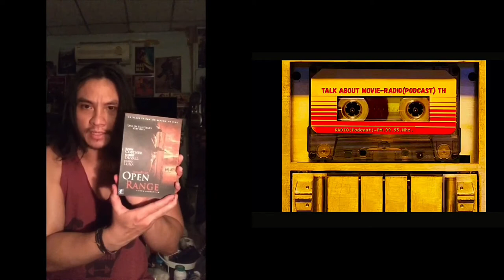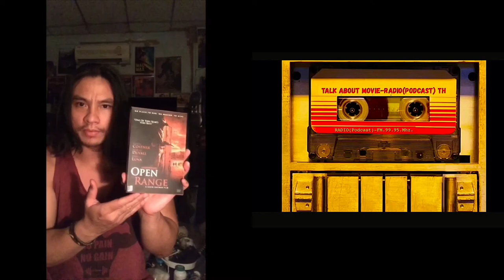| แซมมวลเอลแนะนำหนัง | จอมคนพลิกปฐพี | OPEN RANGE-2003 | Samuel Action MAN TH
-แสบ
-sabsamuel
-sabsamuelkhamphiman